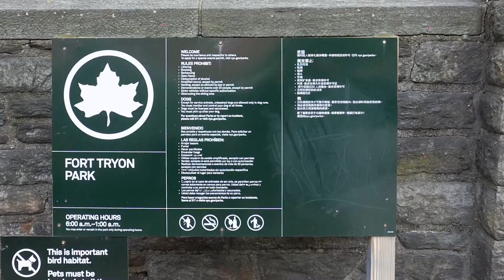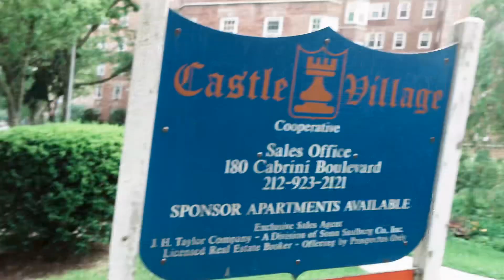I Walked Over 17 Miles to the Bottom of NYC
I walked from the top of Manhattan (216th street) to the Bottom (the Staten Island Ferry). This was an incredibly long walk over 16 miles in the end and we had some crazy things happen along the way.